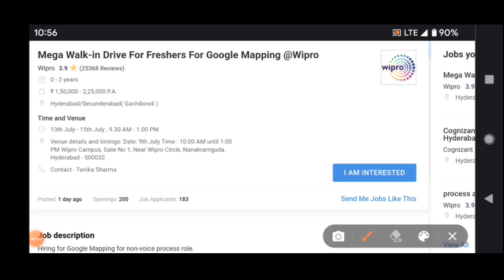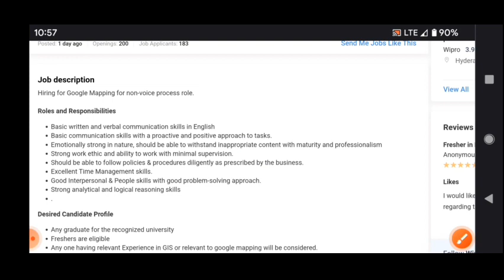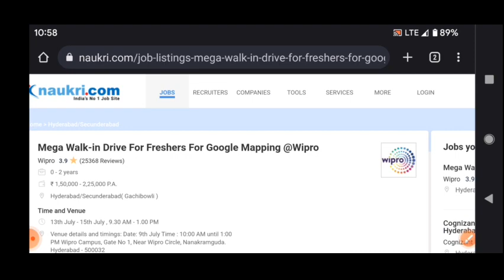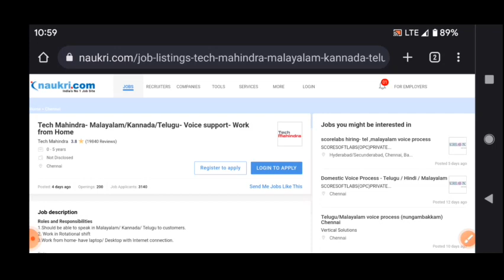Latest jobs in Wipro & tech Mahindra/walk in interview/inter,degree eligibility/wipro jobs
walk  interview
free jobs
latest jobs
jobs 2022
training with job
bpo jobs
call center jobs
Hyderabad jobs
banglore jobs
Degree jobs
pg jobs
freshers jobs
bank jobs
pool drive
job
campus drive
Delhi jobs
Pune. jobs
voice jobs
executive jobs
associate jobs
executive jobs
backend jobs
Genpact jobs
Amazon jobs
Wipro jobs
tcs jobs
tech Mahindra jobst
cognizant jobs
Deloitte jobst
dell jobs
test pattern
hcl jobs
Government jobs
Capgemini jobs
cognizant jobs
work from home jobs
typing jobs

backend jobs

experience jobs